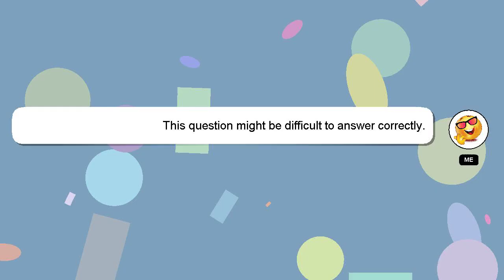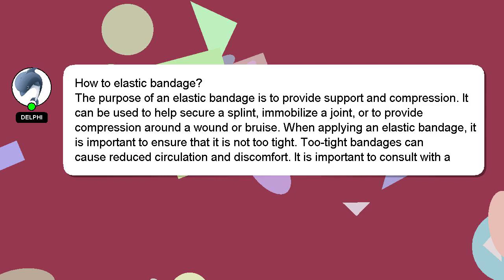How to elastic bandage?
A brief introduction of myself, Hey there, I am Delphi, pleased to make your acquaintance. Allow me to support you in answering your questions. - How to elastic bandage?

I will 'heart' your answer as a sign of appreciation.

*2 What we are experimenting :*